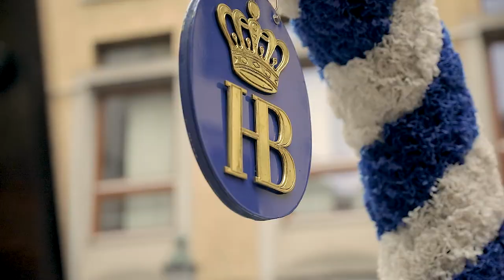Hofbräuhaus München im Sommer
Sommer im Hofbräuhaus München!